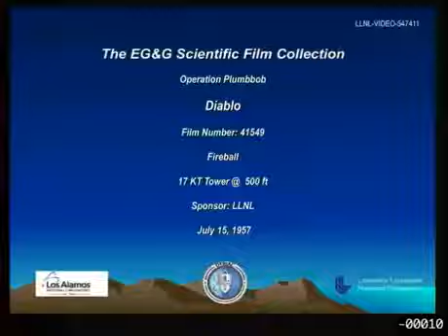Atomic Bomb Operation Plumbbob Diablo 41549 In 1957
This Atomic Bomb test took place during Operation Operation Plumbbob Diablo 41549 In 1957